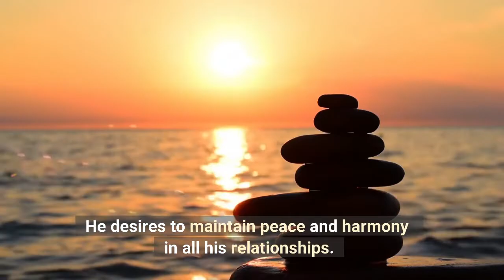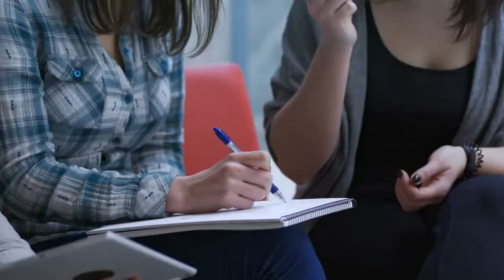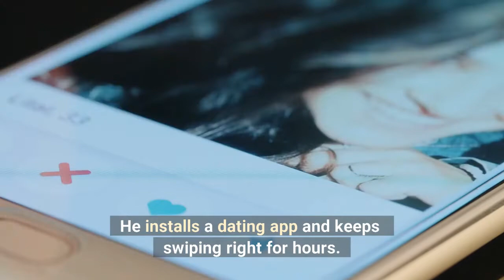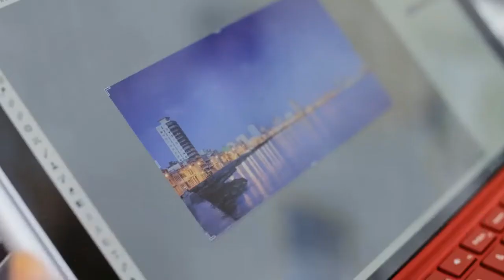How to Know if a Libra Man Is Playing You (Dating a Libra Man Tips)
How To Know A Libra Man Is Done With You! And What To Do If He Is!

If you are looking for even more insights and in-depth training to win your Libra man's heart, then check out Libra Man Secrets:

Do you want to get back together with a man?  Brad's offers some really good advice.  Watch this video for tips and tricks to get him back!

Curious how compatible you are based on your zodiac signs, take the Relationship Compatibility Quiz:

Find The Love That's Right for You (What is Your Zodiac Sign?):
If you are looking for insights into how you can transform your love life based on YOUR zodiac sign, click here to enter your zodiac sign:

Want to learn more about how each man of the zodiac behaves when he's done with you, and how to get him interested again!

If you have men in your life who have a different zodiac sign, then get more insights about them. Discover how they test you, what they like in a woman, how to win his heart, and more! Click the link and select his zodiac sign:

Watch the next video in this series: How to know when a Scorpio man is done with you, And how to get him back!

Want to know how to make men from EVERY Zodiac sign fall in love with you?